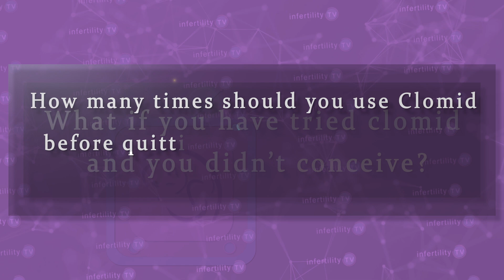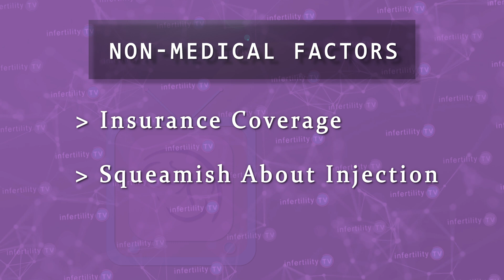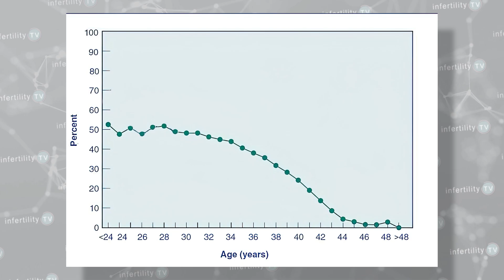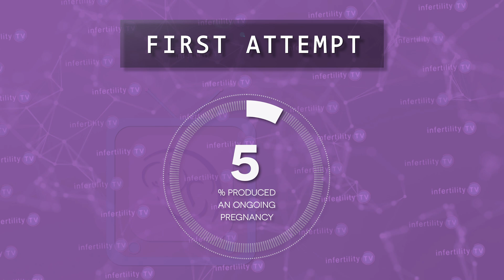How many times should you try Clomid when trying to conceive?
What if you have tried clomid and you didn't conceive? Should you try again? How many times should you use Clomid before quitting or moving on to some other fertility treatment? What are the odds for achieving pregnancy on the 1st try or the 5th?
Chapters
0:00 Introduction
0:32 Clomid fertility treatment
0:44 Reasons to use Clomid
1:00 Monitoring Clomid
1:14 Intercourse or IUI
1:30 Should you repeat Clomid cycles?
1:40 Non medical factors
2:00 Medical factors
2:21 Does Clomid become less effective over time?
3:00 Pregnancy chance with Clomid for each attempt
3:40 Infertility TV Bottom Line